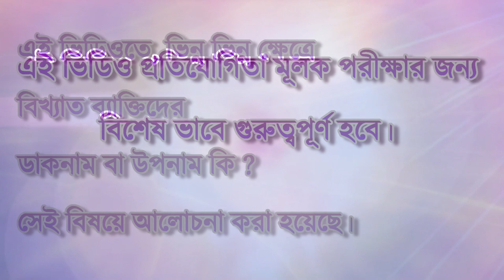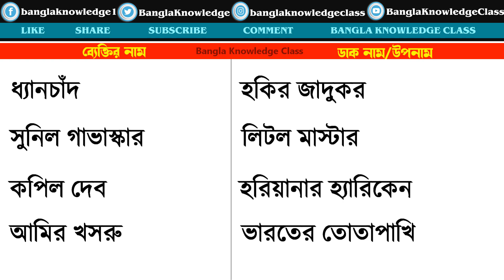বিখ্যাত ব্যক্তিদের ডাকনাম বা উপনাম,Nicknames Of Famous Personalities,History GK in bengali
Your's Queries :

famous personalities of india
nicknames of famous personalities
famous people nicknames
histoy gk question & answer
history gk question
important gk history in bengali

বিখ্যাত ব্যক্তিদের ডাকনাম ও উপনাম
ঐতিহাসিক ব্যক্তির উপাধি ও আসল নাম
ইতিহাসের বিভিন্ন উপাধি ও আসল নাম